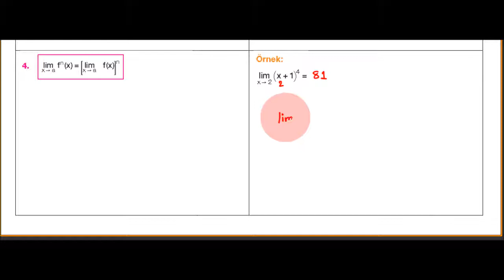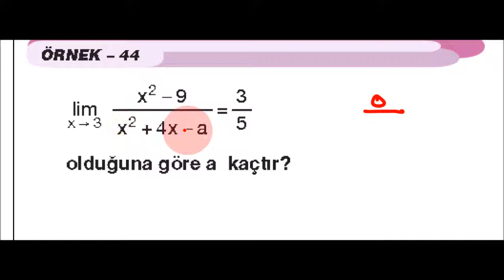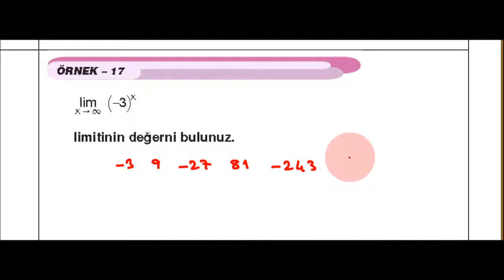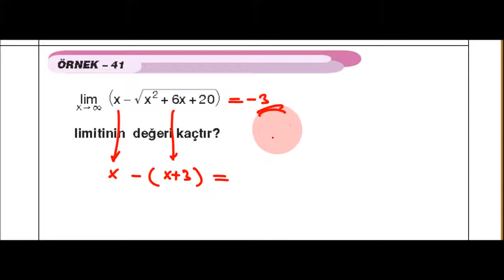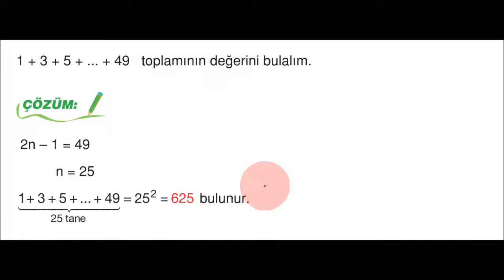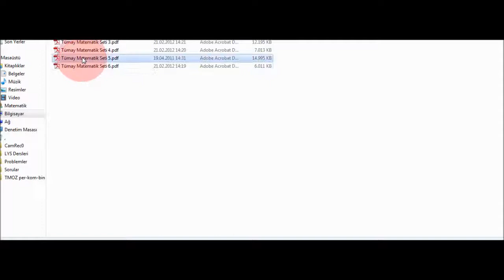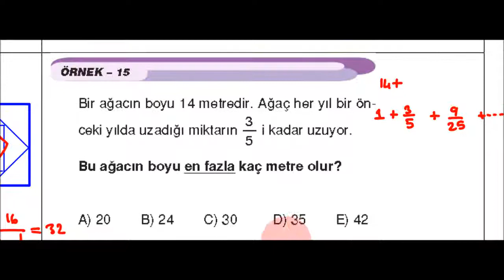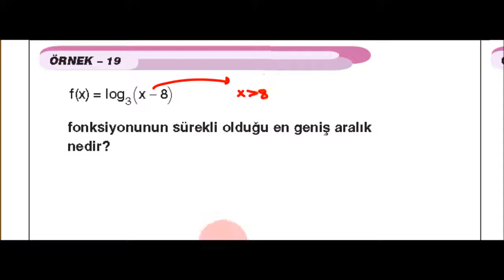LYS Matematik, Sınıf içi kayıtları, Ders 26 - Limit 2